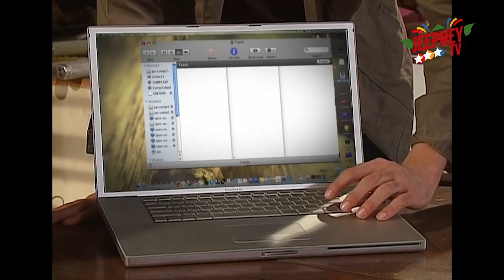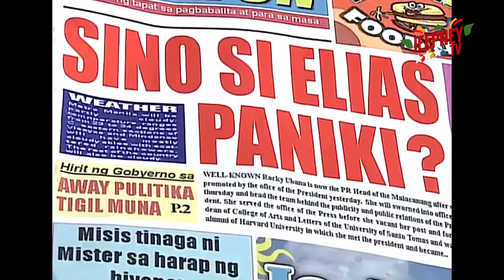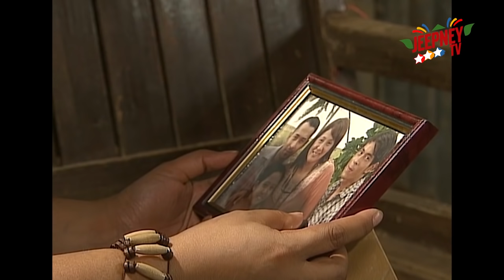Elias Paniki: Full Episode 06 | Jeepney TV